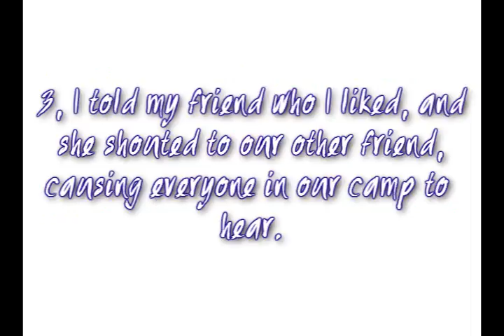Saturday is Finally On Time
Yay I'm on time! :D Lol so here's my video, and it's not so awesome. But oh well! :)

I OWN NO AUDIO!